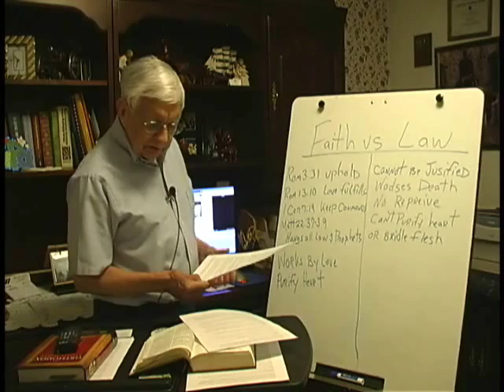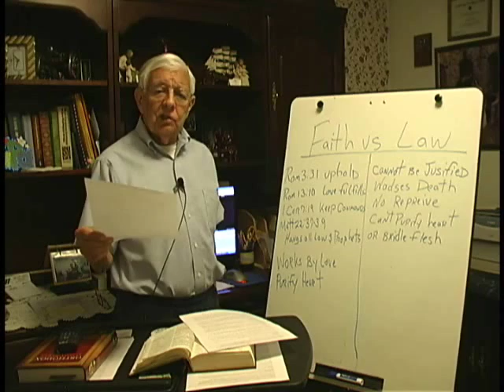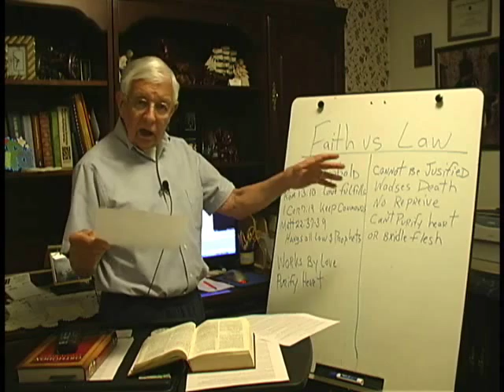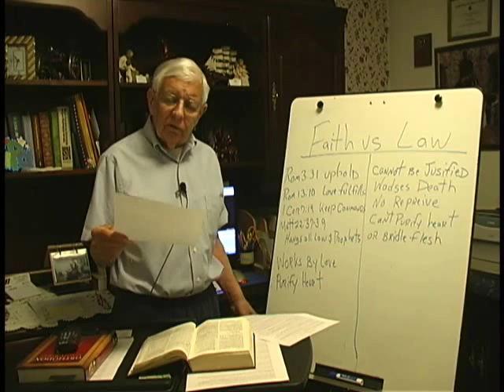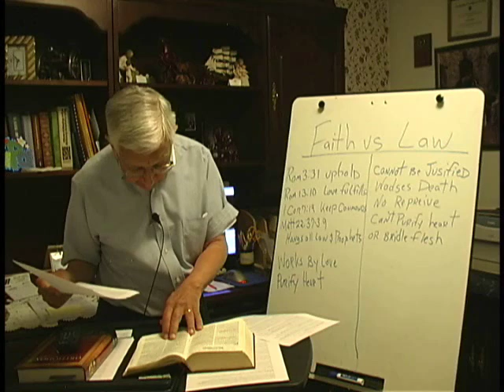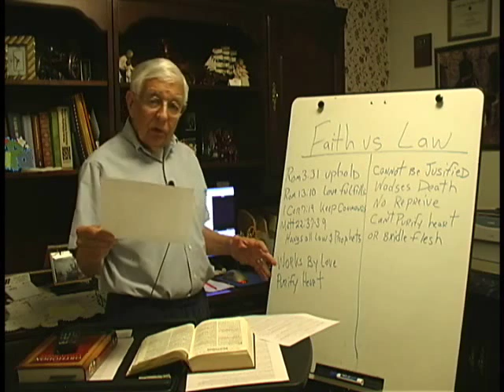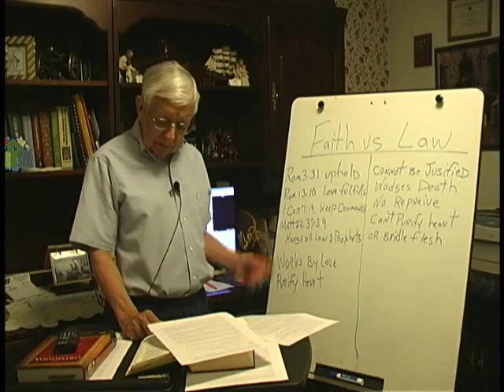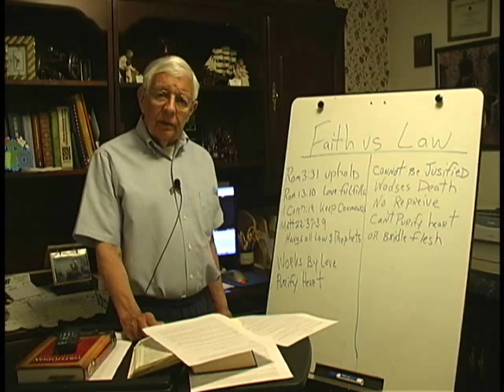Faith vs Law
What does not of works really mean in salvaiton by faith